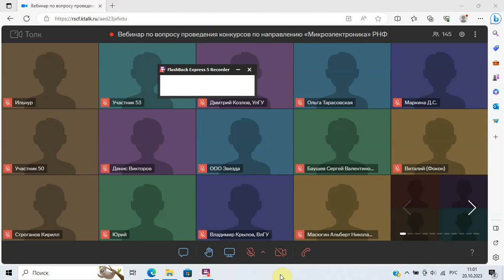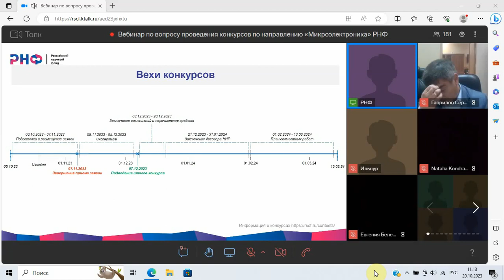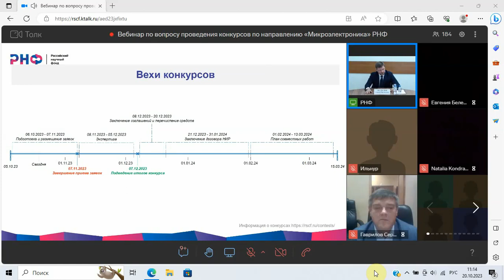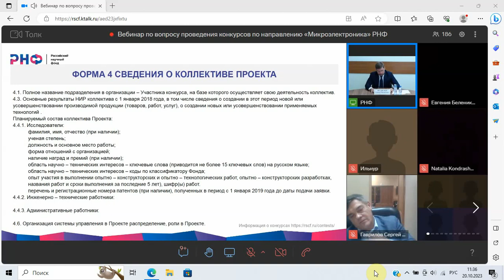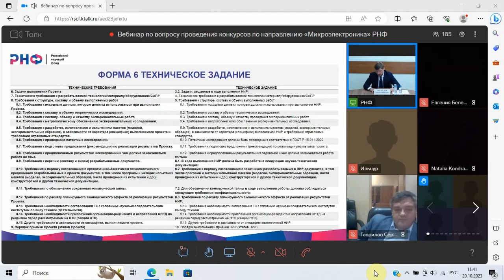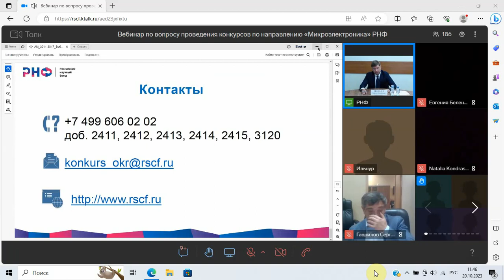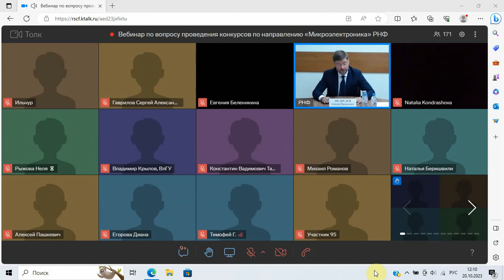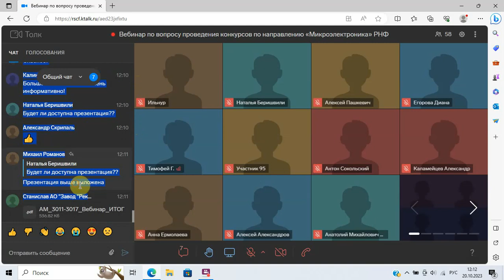Вебинар АКРП Микроэлектроника грант Российского научного фонда РНФ 20 10 2023